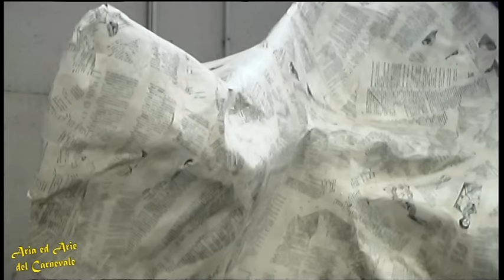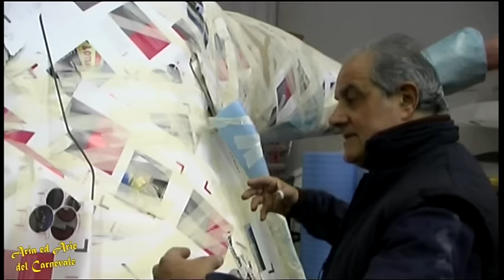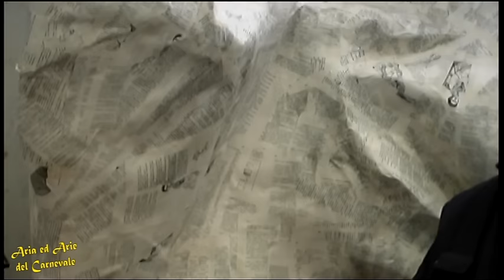Manfredonia, Pasquale e Giovanni Ognissanti “Aria ed arie del Carnevale” (II Parte)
Arte in cartapesca e fantasia di costumi per gruppi. Giovanni Ognissanti, Matteo Trotta e Mimmo Guerra discutono sul Carnevale e i progetti futuri